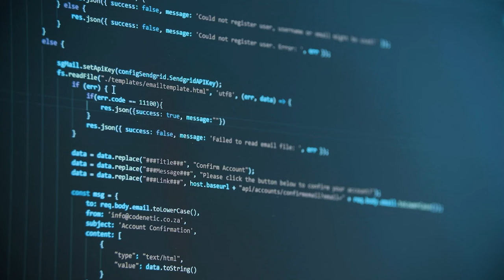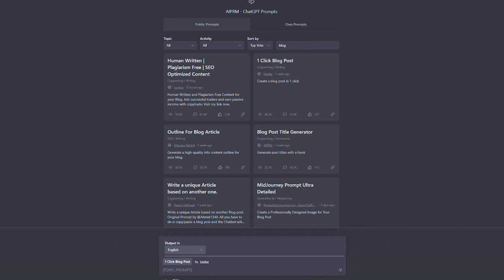This AI TOOL It's So UNDERVALUED.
Welcome to my AI and Personal Growth channel! Here, we explore the intersection of artificial intelligence and self-improvement.

Join me as I delve into the latest AI advancements and how they can aid us in achieving our personal and professional goals. From AI-powered productivity tools to mindfulness and manifestation techniques, this channel is dedicated to empowering you with the knowledge and skills needed for success in the digital age.